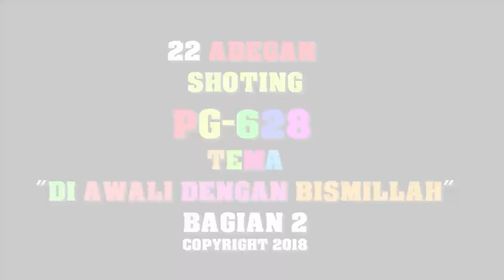Seru....Part 2: ada 23 ADEGAN Tema Di Awali dengan "BISMILLAH" yang terlewatkan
adegan di shortmovie ini bagi team integraphy begitu bernilai sayang tuk di hapus...semoga kreatifitas anak santriwati kelas akhir KMI PG628 penuh cerita dan kenangan..